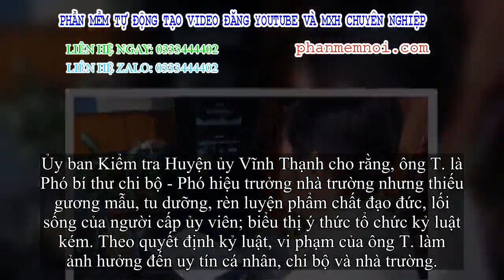✅ Phó hiệu trưởng lộ ảnh nóng ở Cần Thơ bị kỷ luật